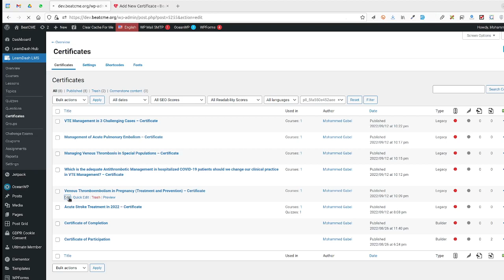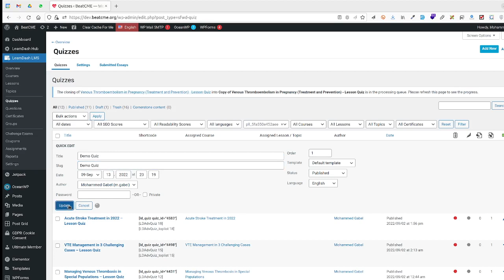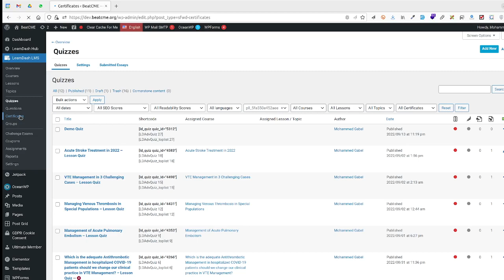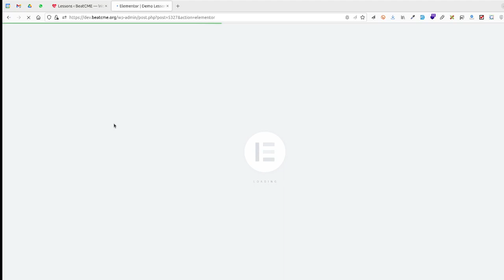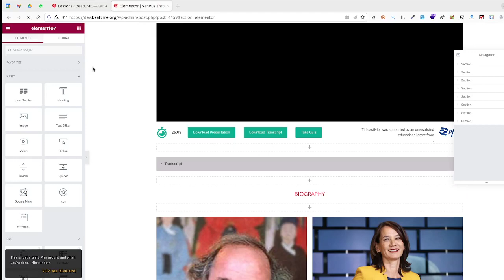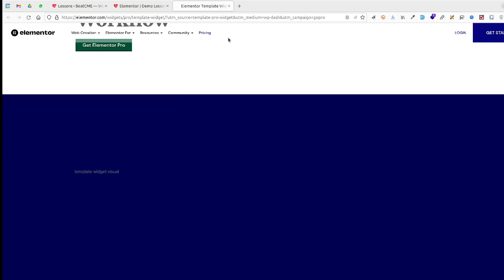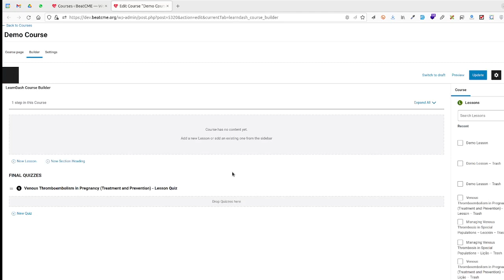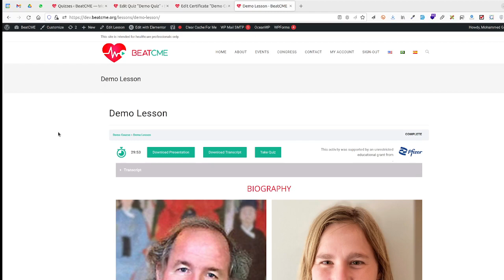كيفية إستخدام ليرن داش LearnDash